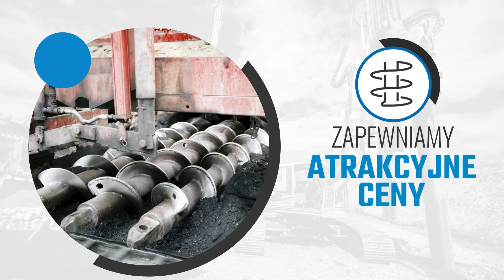Przeciski pod chodnikami Chwalęcice Amigo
Przeciski pod drogami i chodnikami to coś, czym zajmujemy się od dawna. Zapewniamy usługi ziemne z użyciem minikoparki.

Wykonujemy przyłącza wodno-kanalizacyjne, zgrzewanie rur PE, przewierty sterowane oraz wbijanie rur stalowych.

Zapewniamy dodatkowo budowę sieci wodociągowych i przewierty pod drogami oraz rzekami.

Działamy na terenie Gorzowa Wielkopolskiego i województw takich jak lubuskie, zachodnio-pomorskie, wielkopolskie oraz dolnośląskie.

Zapraszamy.